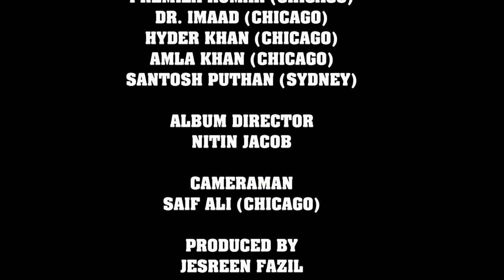PYAAR KHUSHBOO HAI | OFFICIAL VIDEO | Featuring MOHAMMED ASLAM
iDream presents ❤️❤️❤️ PYAAR KHUSHBOO HAI ❤️❤️❤️

NEED YOUR GOOD WISHES, PRAYERS AND SUPPORT. THANKS FRIENDS

Music Director & Singer: MOHAMMED ASLAM
Album Director: NITIN JACOB
Lyrics: AMRINA QAISER
Camera: SAIF ALI (USA)
Design: USMAN OMAR